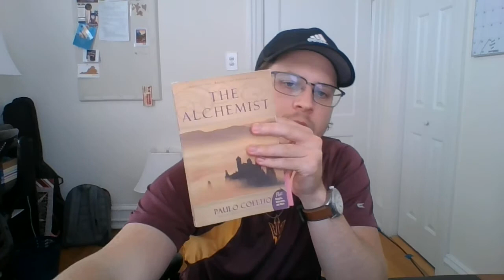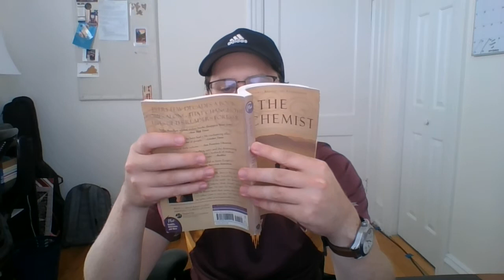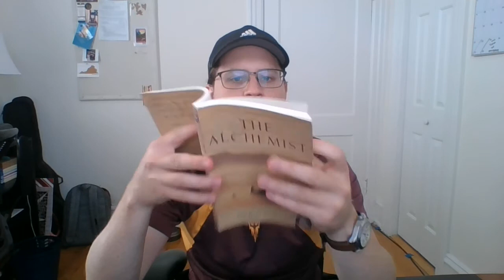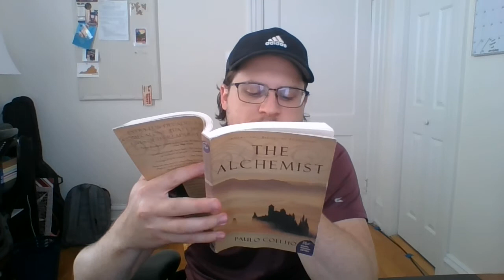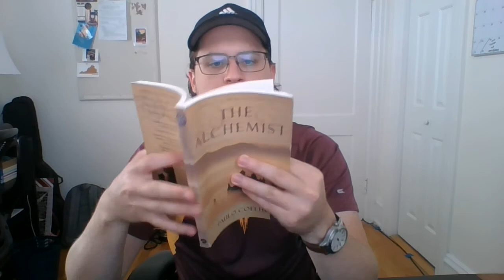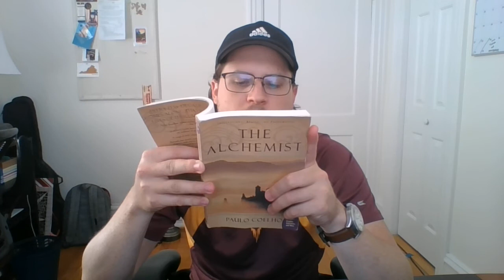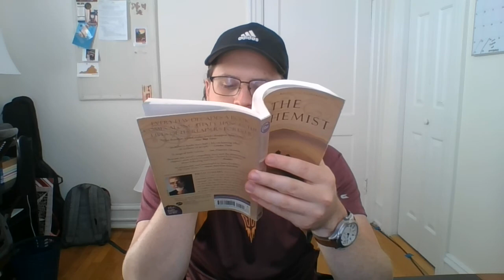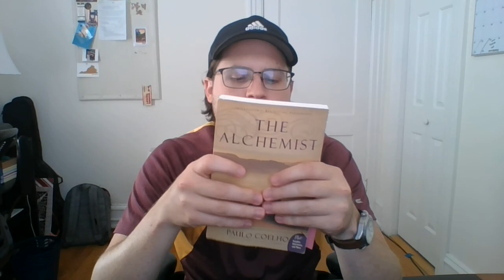The Alchemist --Part 10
Zach reads from the Alchemist